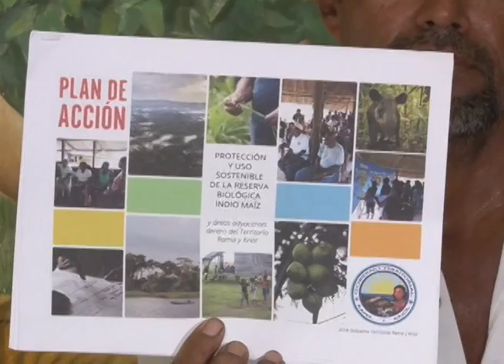Guardabosques y comunitarios indígenas hablan de las consecuencias del incendio en Indio Maíz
Conversamos sobre las consecuencias del incendio que devastó miles de hectáreas de bosque en la Reserva Indio Maíz, con Princess Barberena, comunitaria de Grey Town y miembro de asamblea del gobierno comunual; Pablo Solano, guardabosques de la comunidad Indian river y Finaldo Joseph, guardabosques y miembro del gobierno territorial Rama Kriol.